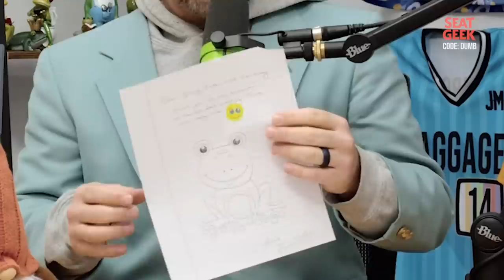Adolis García leads Rangers to the World Series | Weekly Dumb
Jomboy Media
Midtown Station